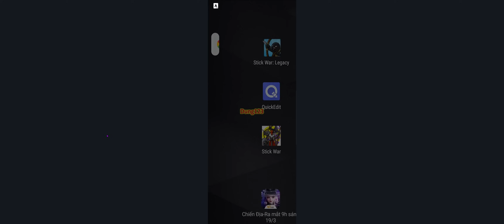9999 Miner-Stick War Legacy